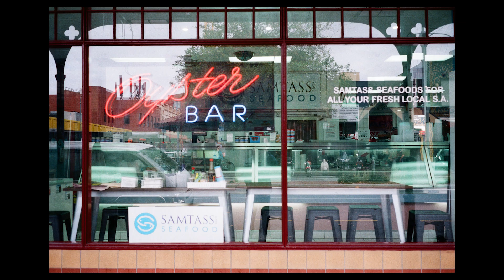[BrisnapTV] One week One roll Ι Leica minilux Ι IRO 400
Hi guys this is James from BrisnapTV.
One Week One roll is my film camera project and I'd like to share the film photos with you guys.

This week I tested Filmneverdie's new film IRO 400.
Leica minilux + IRO 400 + Hutt Street Photos